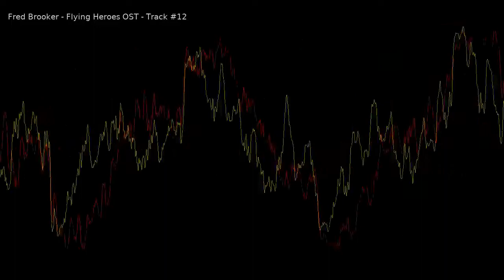flying heroes remixed ost, track 12